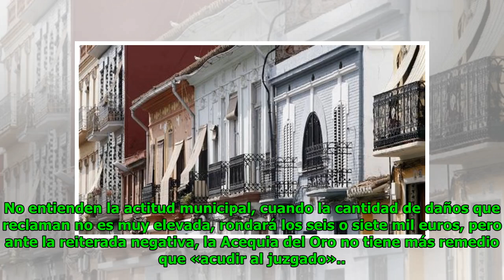La Acequia del Oro demanda al Ayuntamiento de Valencia